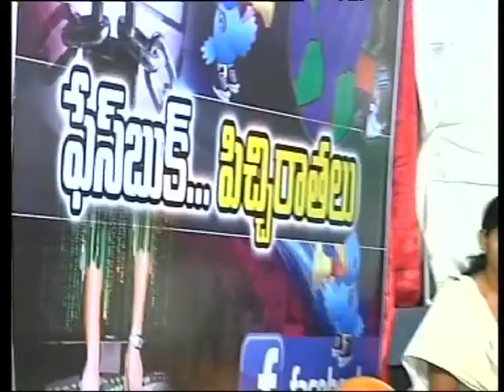Vanithatv - Facebook Pichirathalu Part-3